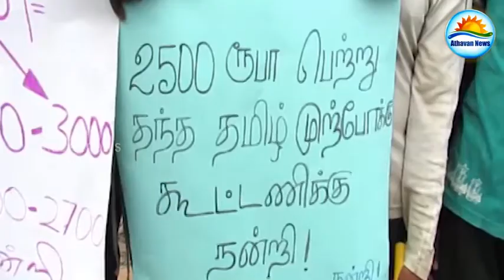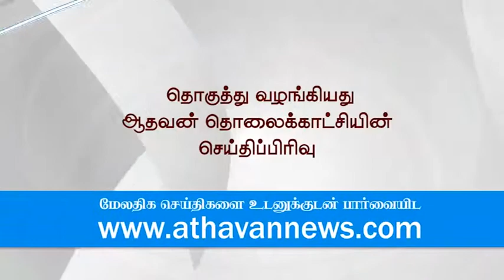Plantation workers Thanking the good governance for Salary of 2500.00